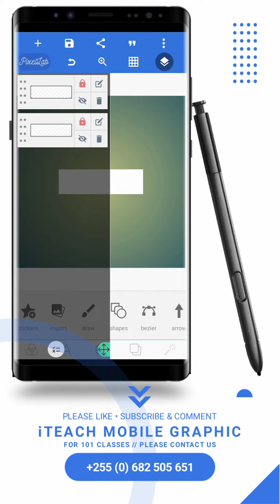COMPLEX SHAPES ✓ 💯 Mobile Graphic Designs // Smartphoneography